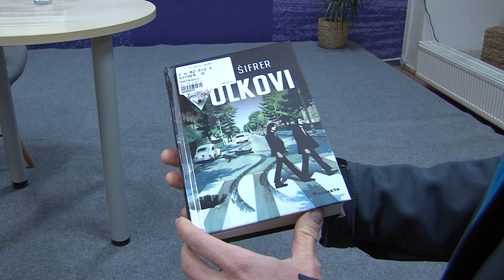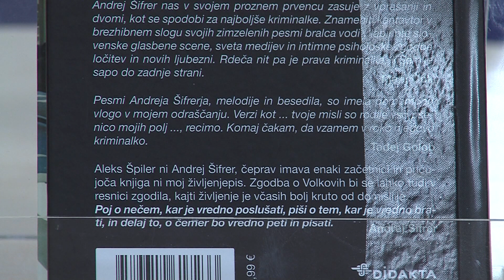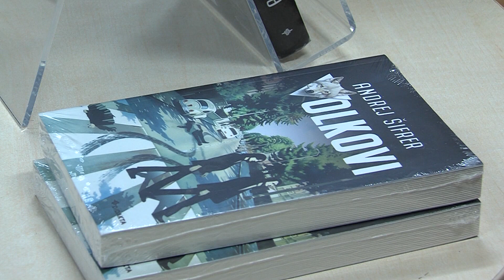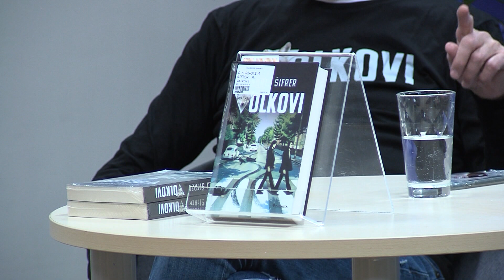Andrej Šifrer predstavlja svojo knjigo Volkovi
NOVO MESTO - Andrej Šifrer je nedavno v svojo bogato, predvsem glasbeno, zapuščino dodal še avtorsko knjigo. Že pred časom je sicer napisal, nedavno pa izdal glasbeno kriminalko z naslovom Volkovi. Pred kratkim jo je predstavil zbranim v črnomaljski knjižnici.